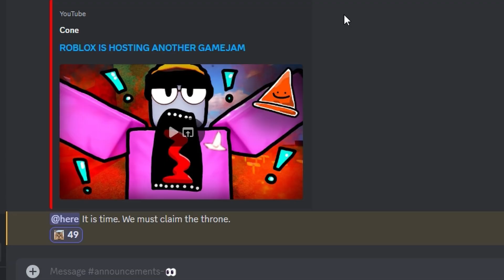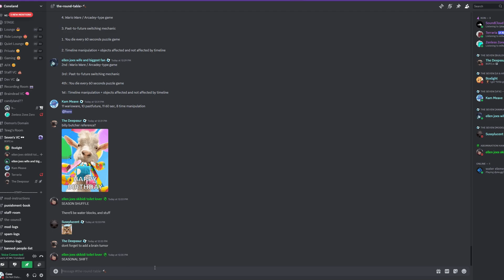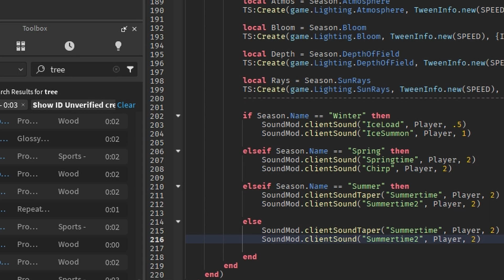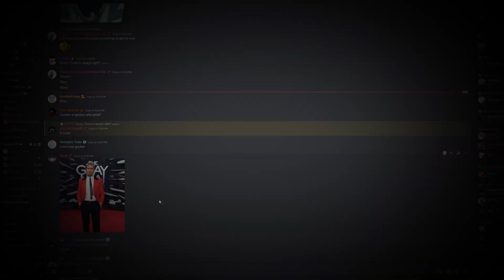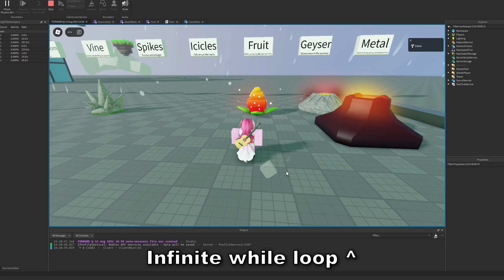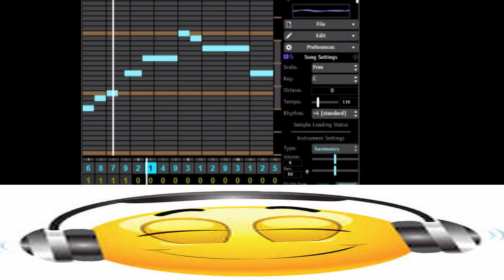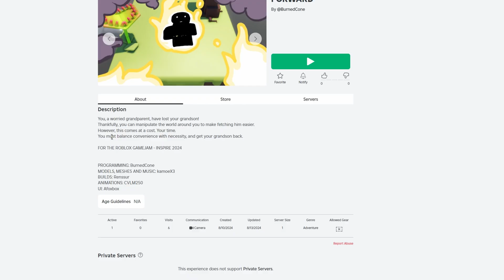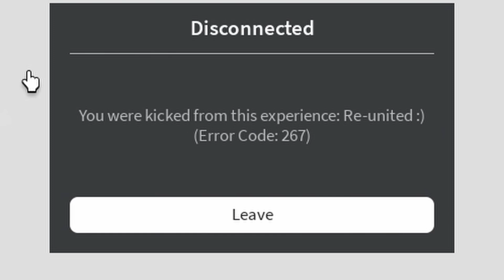Coding a roblox game in 3 days for a competition.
HELL YEAH another game making competition by roblox!
We had a rocky development process for this game, especially for the first day, but we pulled together at the last moment, and finished the project.
Hope the late nights were worth it... game below if you wanna play

0:00 - INTRO
0:27 - BRAINSTORMING
2:12 - FIRST DAY
5:46 - SECOND DAY
8:45 - THIRD DAY
11:17 - PLAYTHROUGH